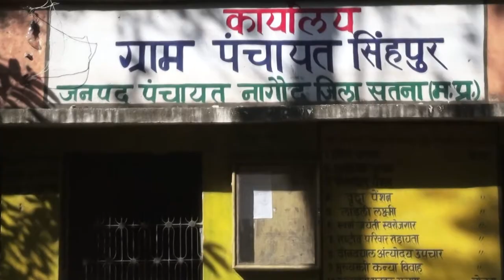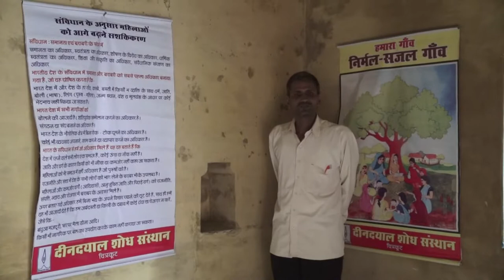Dr Nandita Pathak Organized Mahila Panch